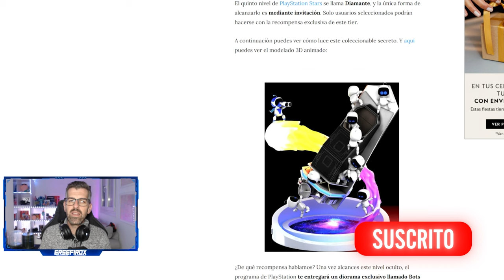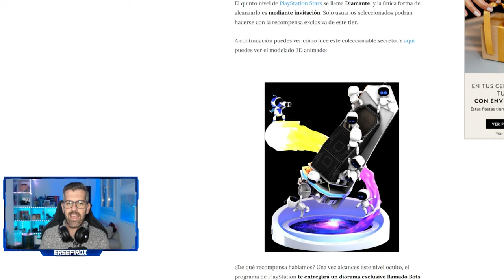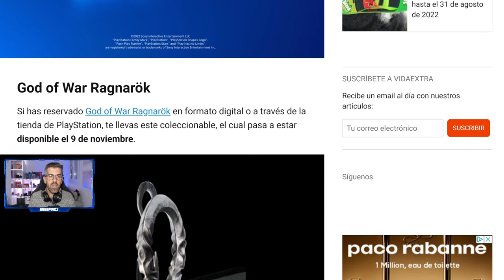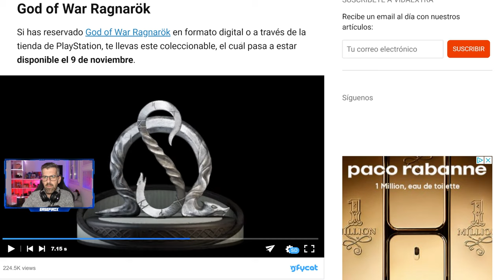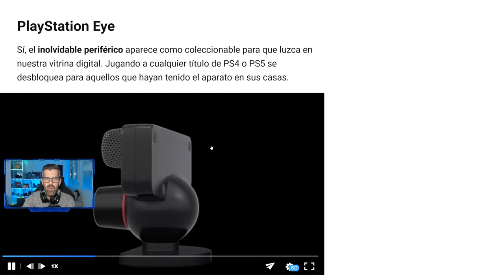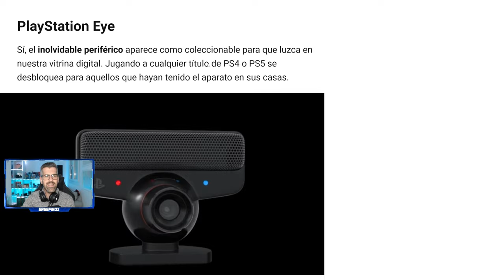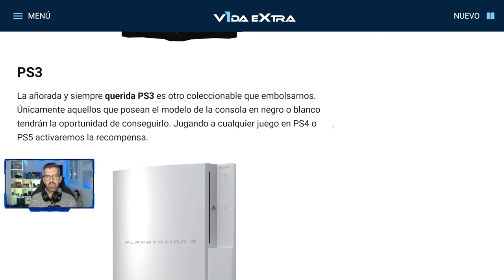NIVELES Y CAMPAÑAS SECRETAS?? // Playstation Stars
Existen niveles y campañas secretas?
Gracias a los miembros por el apoyo!
Información de las campañas ocultas gracias a vidaextra!
Playstation Stars